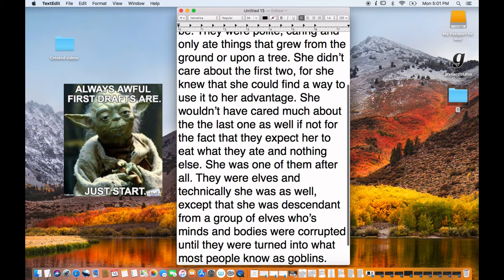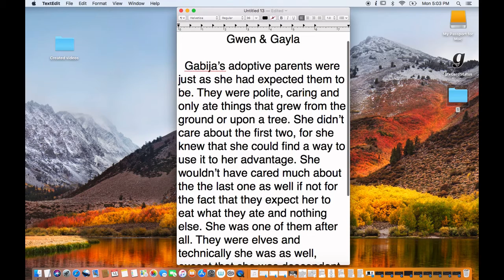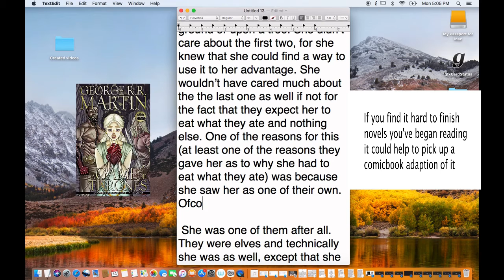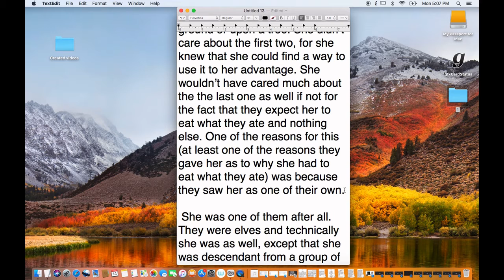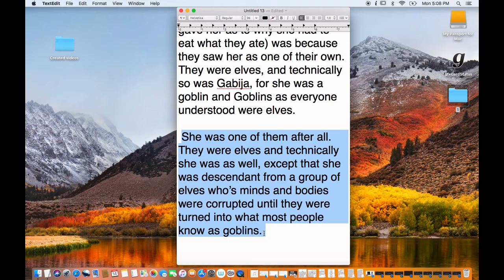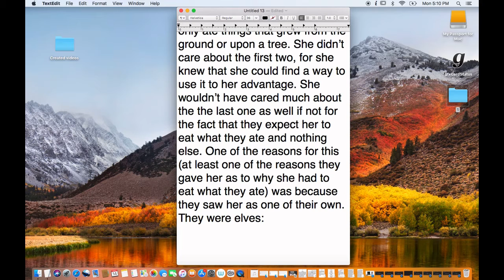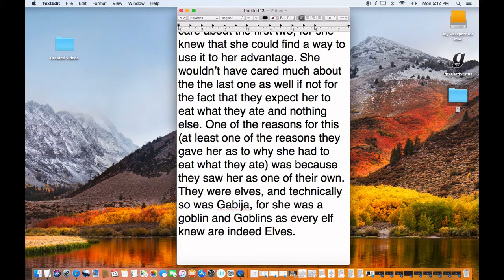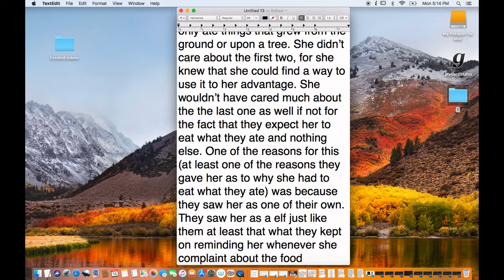Writing a book from beginning to end part 2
Watch me as I produce the first draft of my book before your very eyes